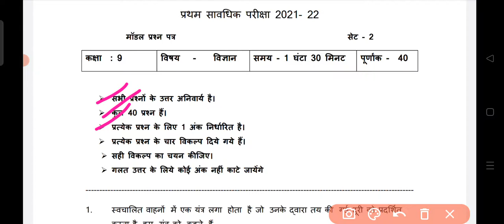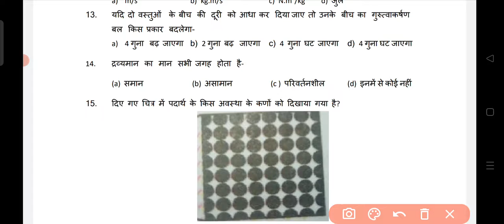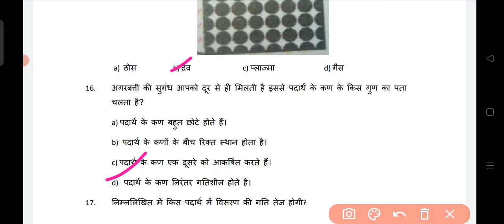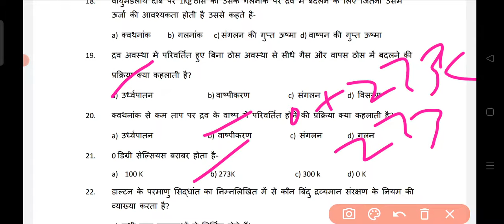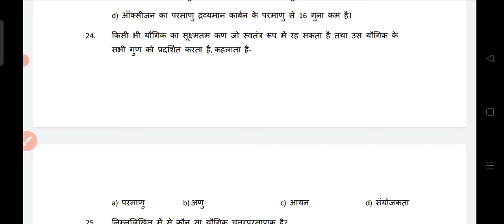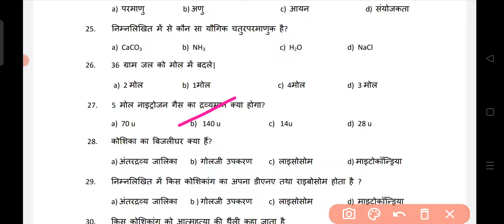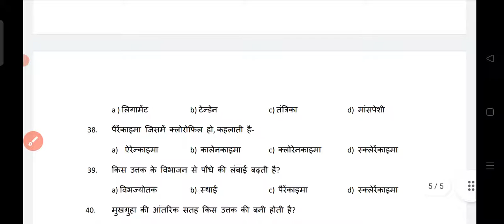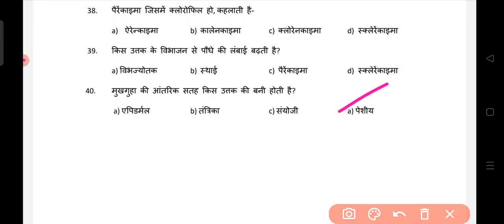science model set-2 solutions 2021class-9 jac board by Mukesh Mahto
इस चैनल पर आप लोगो को 8th,9th,10th की बहुत अच्छे से पढ़ाई कराया जयेगा साथ में हर एक अपडेट भी दिया जयेगा।साथ ही स्कॉलरशिप से संबंधित जानकारी भी दी जाती है।